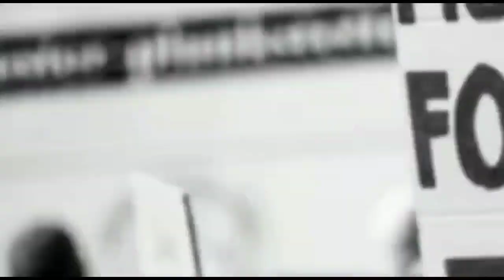Malik Foundation k Taraf se Aaj Dastak Basti mai kam karne wale Logon Ko Tohfa dekar Samman Diya...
Malik Foundation k taraf se Aaj Labour Day k mauke per Dastak Basti mai kam karne wale Logon Ko Tohfa dekar Samman Diya gaya